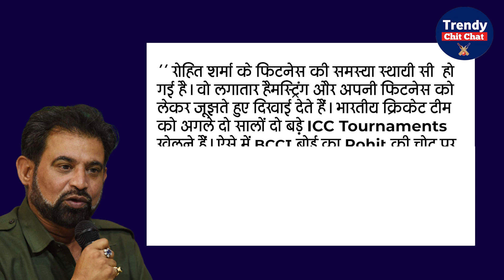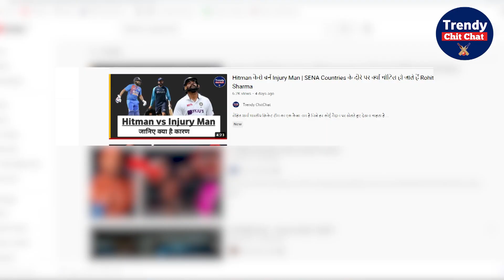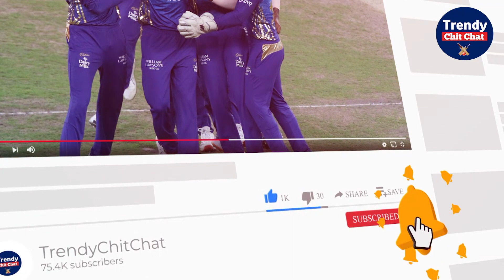Rohit Sharma Motivational Video | Rohit Sharma Injury Update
भारतीय क्रिकेट टीम के Whit Ball Captain रोहित शर्मा इन दिनों अपनी चोट के चलते काफी परेशान हैं। रोहित शर्मा अपनी इस चोट के चलते साउथ अफ्रीका दौरे पर गई भारतीय टेस्ट और अब वनडे टीम से भी बाहर हो गए हैं। रोहित की ये चोट न सिर्फ BCCI बोर्ड के लिए सिरदर्द बनी हुई है, बल्कि रोहित के अनफिट होने के चलते उनकी काफी आलोचना भी की जा रही है।

Rohit Sharma, the Whit Ball Captain of the Indian cricket team, is very upset these days due to his injury. Rohit Sharma has been out of the Indian Test and ODI team, which went on the tour of South Africa due to his injury. This injury of Rohit not only remains a headache for the BCCI board, but he is also being criticized a lot for being unfit.